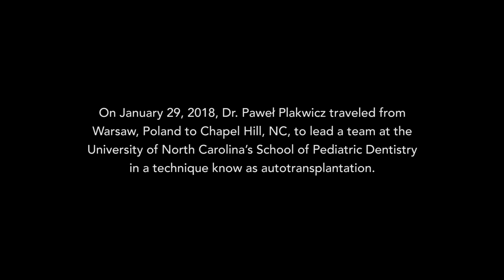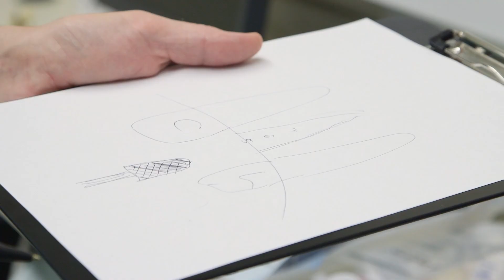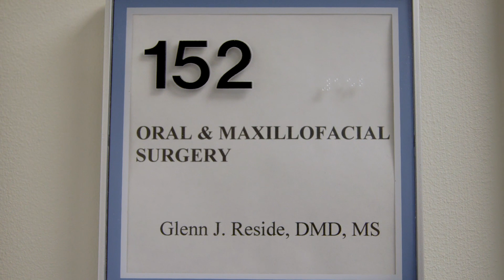A Tooth for a Tooth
When an adult loses a front tooth, dentists can replace it with an implant. What about children, who have years of development ahead of them? The answer: relocate an existing tooth to the site of the missing tooth. UNC dentists are the first in the U.S. to try this innovative procedure, called autotransplantation. I video produced by Ben Premaux